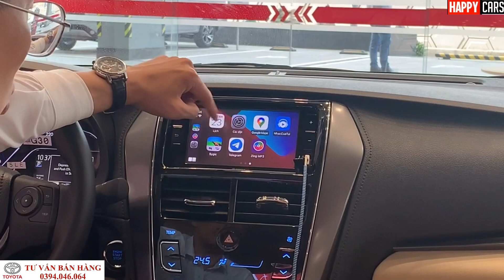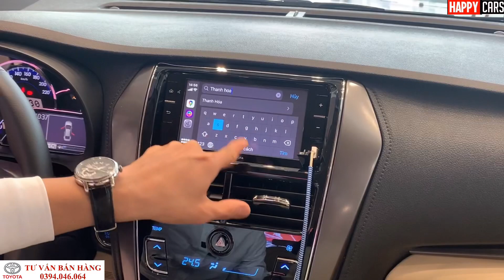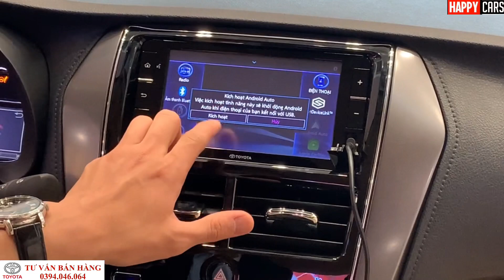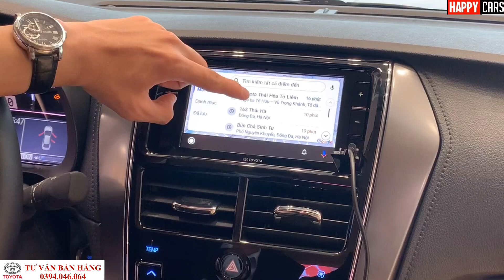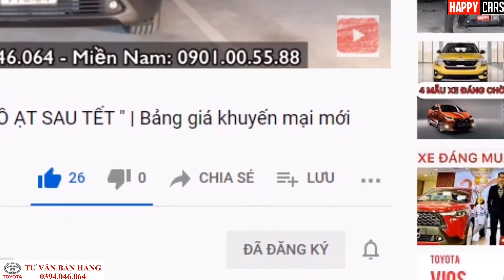Hướng dẫn sử dụng đầu DVD Toyota Vios 2021 | Kết nối Adroid Auto và Apple CarPlay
Báo giá xe Toyota toàn quốc | MIỂN BẮC - MIỀN TRUNG - MIỀN NAM
Hướng dẫn sử dụng đầu DVD Toyota Vios 2020 | Kết nối Adroi Auto và Apple CarPlay